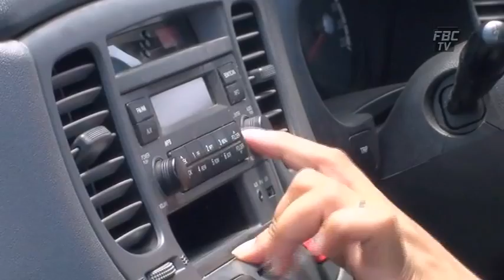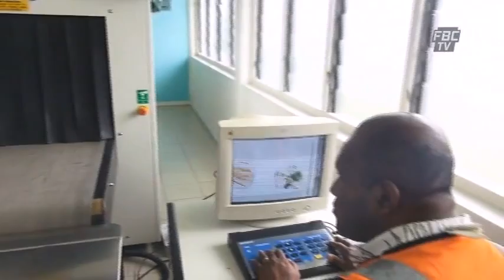FBCTV 6pm News 04 10 2013